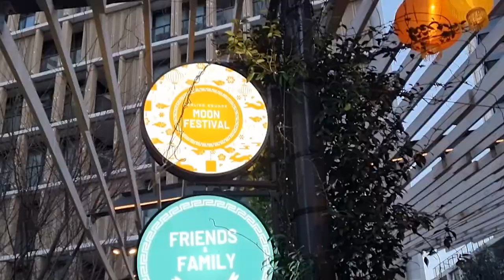Everything was going wrong... until MARY POPPINS THE MUSICAL [Sydney Vlog]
Weekend Vlog | Mary Poppins  2022 | Sydney Lyric Theatre

Join us for a weekend vlog in Sydney! We were determined to have a really good day... even after a lot went wrong.

We ended up having an amazing time at the Mary Poppins Musical! And meeting some unexpected people!

 🎶 Do you like musicals? 🎶

0:00 Weekend Vlog
0:40 New Laptop
1:18 Food!
2:05 Ukranian Festival - Darling Harbour
3:02 Mary Poppins - The Musical Sydney
5:06 Meeting Someone Famous!
5:48 Moon Festival Darling Square
6:00 Kürtosh Desserts
6:15 Talking about Mary Poppins The Show
7:27 Seeing My Teacher After Years!
8:40 Taylor Swift Candlelight Concert
Hello and welcome to TJTV!

We are Taciane and Talissa - two sisters from Sydney, Australia 😊 Here, we take on lots of different challenges and pranks, as well as posting vlogs when we have an exciting experience to share!

✨ Let's make each day more fun together ✨

We had just as much fun filming our other videos! You can check those out here!

What we use for music:

Thematic, which is a great free platform to get music for Youtube! You can check it out here:*